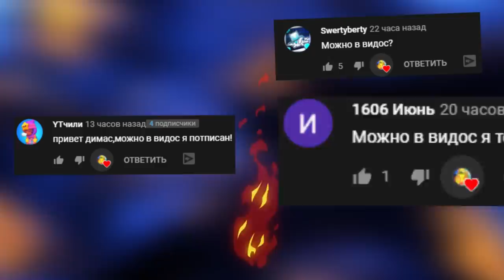МАЙНКРАФТ ПИЦЦЕРИЯ ФРЕДДИ ВСЕ ЧАСТИ FNAF COOP Sister Location MINECRAFT